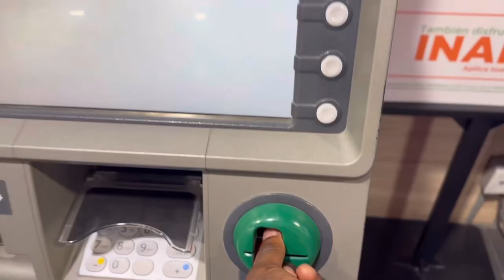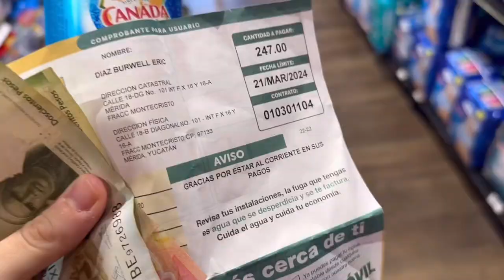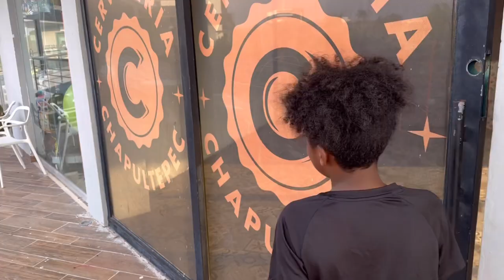Easter was JANKY! Mexico Expat Family Vlog | 🐣 Easter, 🥗 Sunday Dinner, 🍼 Nanny Issues Mérida Ep. 20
In this episode, we climb on a friend's roof and build a janky monstrosity.

From exploring the vibrant city of Merida to experiencing new cultures as expats, our family vlog captures it all.

[BREAKDOWN]
2:55 Sunday dinner